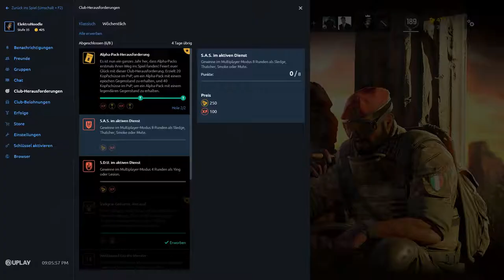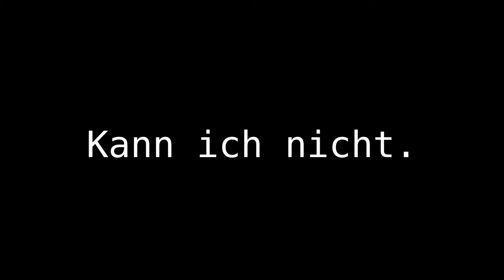Rainbow Six: Operation BRD GmbH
Die Bundesrepublik Deutschland ist selbstverständlich weder eine privatrechtliche Organisation, noch müssen Polizisten zur Ausübung ihrer Tätigkeit zwangsweise eine Dienstmütze tragen. Bzgl. der Aussage, dass die Verfassung in Österreich unter der Bezeichnung "Kaiserschmarrn" aufgesetzt wurde, möchte ich mich nicht weiter äußern.